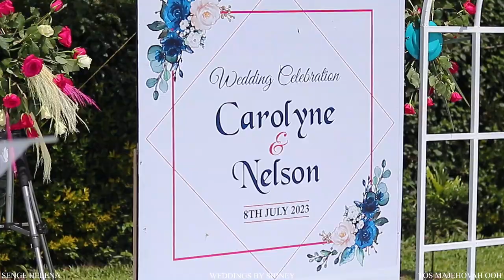sherehe bila shangazi sio sherehee shiiiiiieeeeeeee